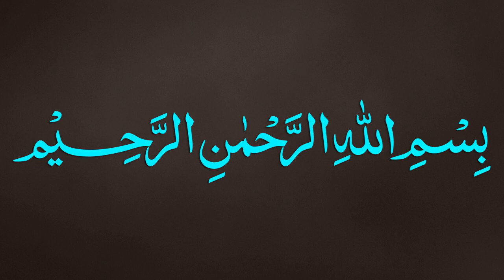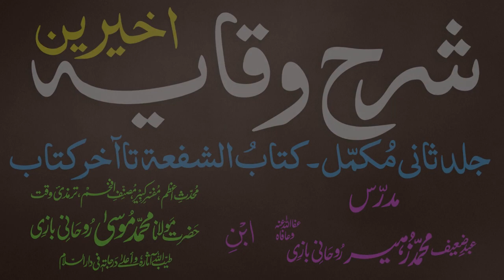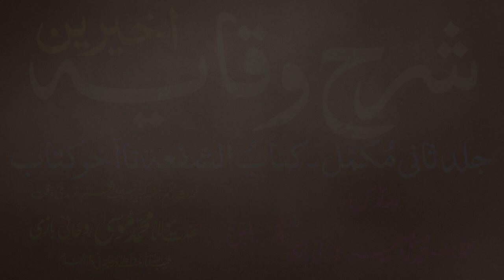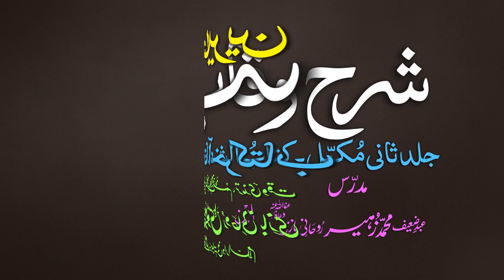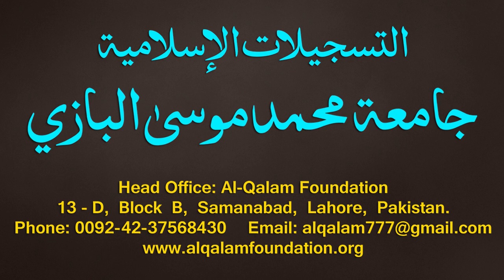Sharh-ul-Wiqayah juz 4 - Dars - 35 - Page - 074 - Maulana Muhammad Zuhair Albazi - 28/01/2020